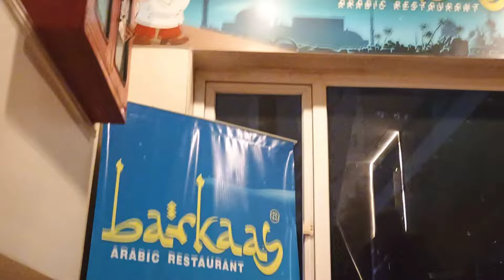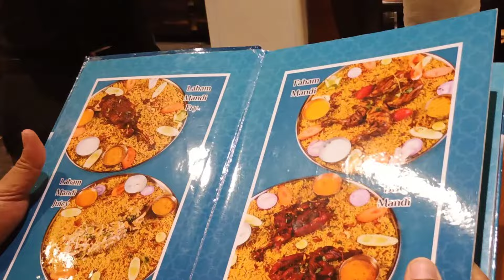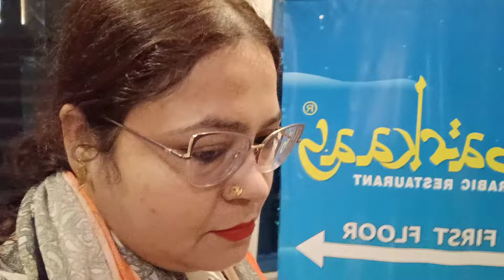Kolkata ka pehla Arabian Restaurant | Barakaas | Kolkata First Arabian Dining